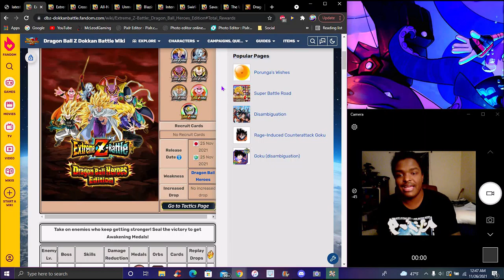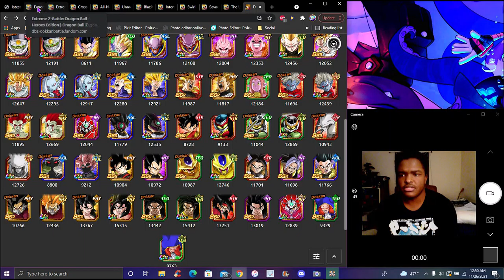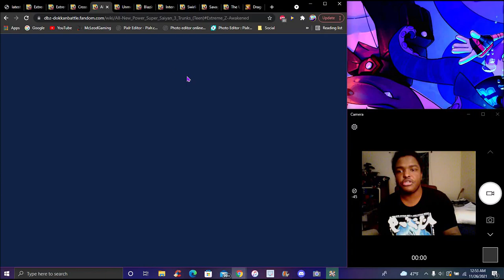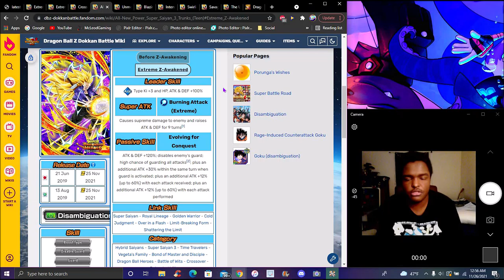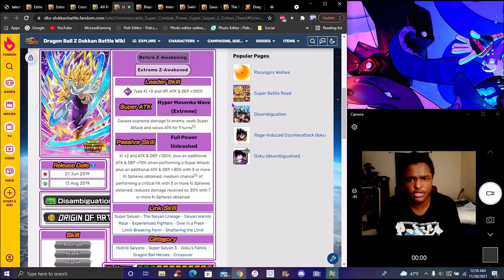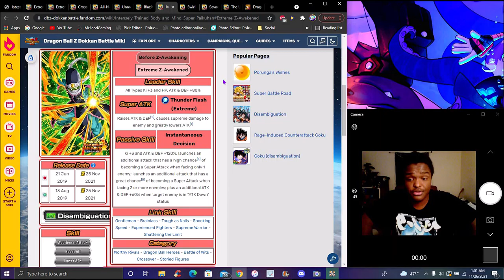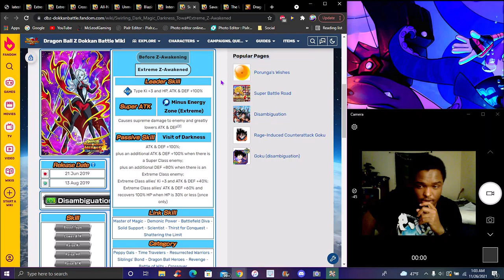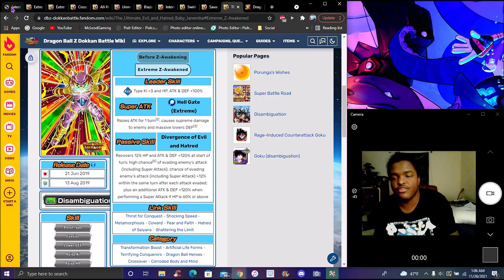18 EZA'S... IN ONE MONTH!!! ??? NO GLOBAL SHAFT!!! THE NEW SDBH EZA IS HERE!!! DBZ Dokkan Battle